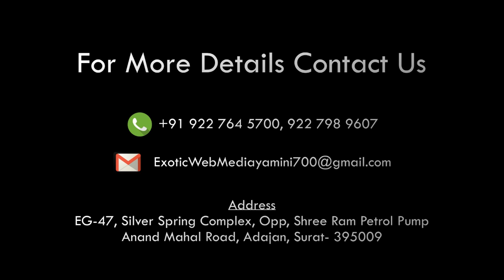BEST WISHES FROM MR. NAVID SHAIKH FOUNDER PRESIDENT HFF AND CHAIRMAN SUPER POWER ALLIANCE ...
MR. NAVID SHAIKH FOUNDER PRESIDENT HFF AND CHAIRMAN SUPER POWER ALLIANCE THANKS NAVID JI FOR WISHING EXOTIC WEB MEDIA DIGITAL CHANNEL MUMBAI OFFICE OPENING.